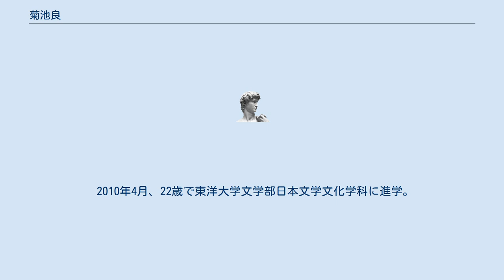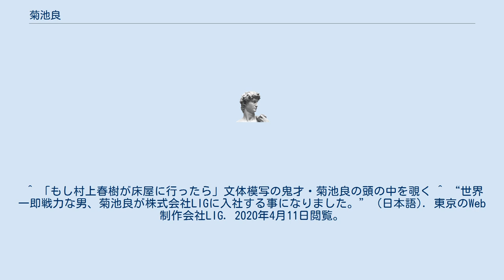菊池良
Yahoo!_JAPAN
菊池 良（きくち りょう、1987年9月 - ）は、日本のライター・詩人。
本人による肩書きは「表現者」。
東洋大学文学部日本文学文化学科卒業。
 2003年9月に高校中退後、大学入学資格検定を取得し、6年ほどひきこもり生活を送る。
 2009年3月、二代目水嶋ヒロを勝手に襲名。
 2010年4月、22歳で東洋大学文学部日本文学文化学科に進学。
2013年2月、就職活動のために自身が開設したホームページ、「世界一即戦力な男・菊池良から新卒採用担当のキミへ」がインターネット上で評判となる。
 2014年3月、東洋大学を卒業し、Web制作会社のLIGに就職。
2016年からはヤフージャパンに転職した。
 就職までの顛末は「世界一即戦力な男　引きこもり・非モテ青年が音速で優良企業から内定をゲットした話」としてフォレスト出版より出版されている。
 また彼をモデルとしてWEBドラマ「世界一即戦力な男」がフジテレビ+より制作された。
 ^ 「もし村上春樹が床屋に行ったら」文体模写の鬼才・菊池良の頭の中を覗く ^ “世界一即戦力な男、菊池良が株式会社LIGに入社する事になりました。” (日本語). 東京のWeb制作会社LIG. 2020年4月11日閲覧。
 ^ 元・引きこもりが「逆就活サイト」で就職、そしてヤフーに転職するまで